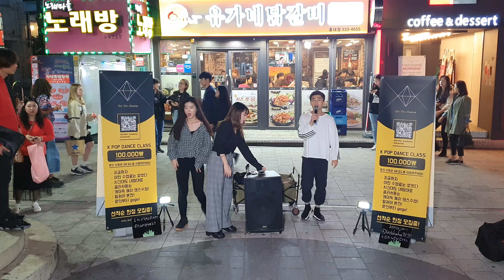WINWINCREW. BIGBANG 'BANG BANG BANG' COVER.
* CHANNEL FOR KPOP LOVERS & STREET ARTISTS. FIRST PRIORITY IS PROMOTION.

FOR THOSE ENJOYING A LITTLE HAPPINESS.
FIND SOMETHING YOU LOVE TO DO AND YOU WON'T HAVE TO WORK A DAY IN YOUR LIFE.
LIFE IS A BEAUTIFUL MOMENT IN SPACE.
WE CAN'T DO MUCH ABOUT THE LENGTH OF LIFE, BUT WE CAN DO A LOT
ABOUT ITS DEPTH & WIDTH!